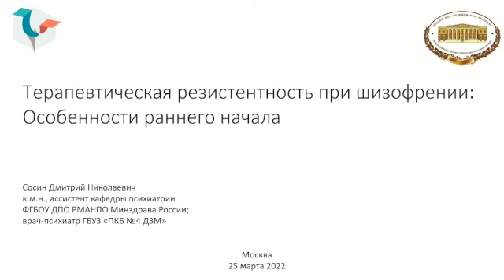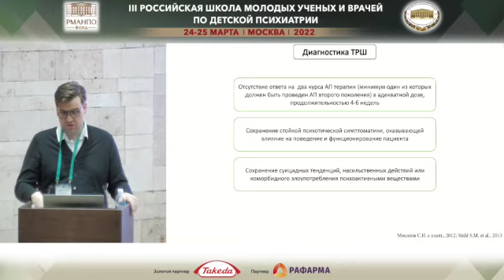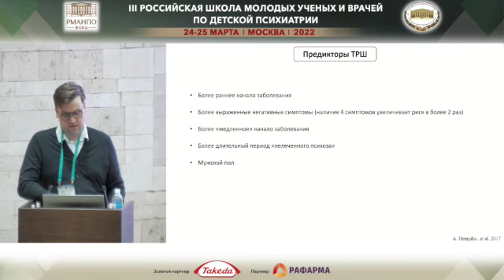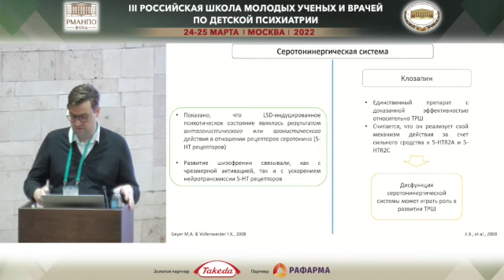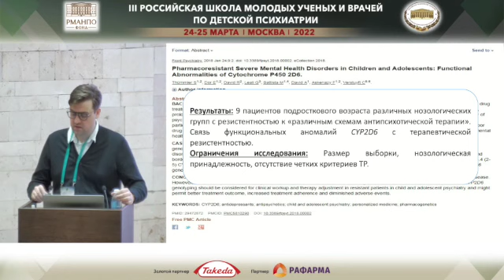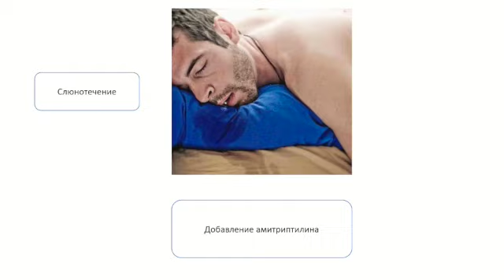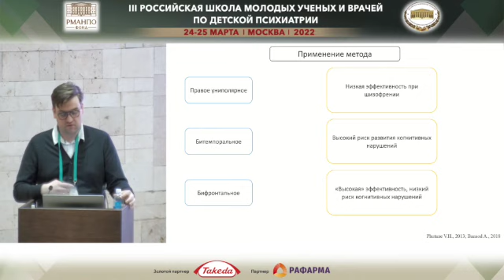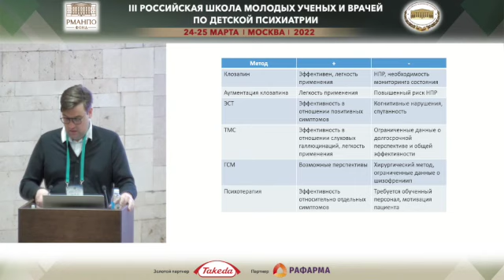ChildPsy2022 | Лекция «Терапевтическая резистентность при шизофрении: особенности раннего начала»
Лекция «Терапевтическая резистентность при шизофрении: особенности раннего начала» на III Российской школе молодых ученых и врачей по детской психиатрии 25 марта 2022 г., Российская медицинская академия непрерывного профессионального образования.
Дмитрий Николаевич Сосин, к.м.н., ассистент кафедры психиатрии ФГБОУ ДПО РМАНПО Минздрава России, врач-психиатр ГБУЗ «ПКБ N4 ДЗМ» (Москва).